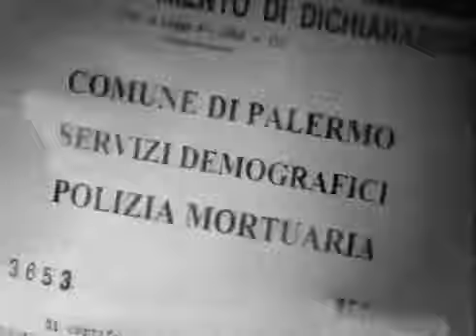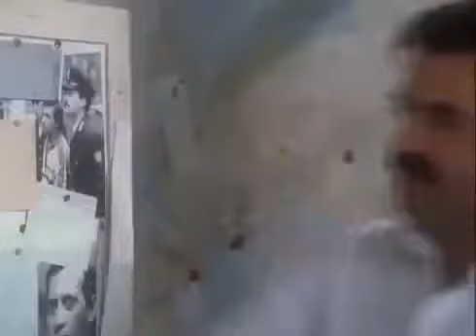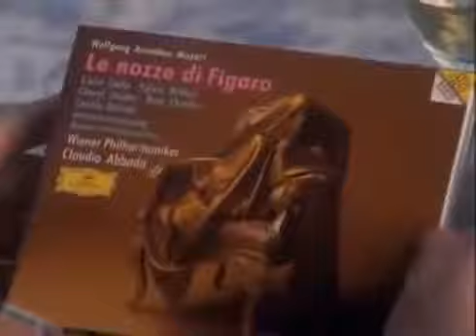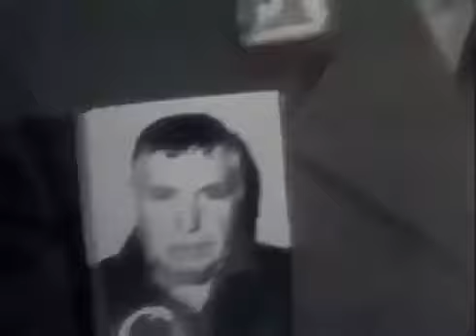Lina Sastri Cadavers Excellent - Movie